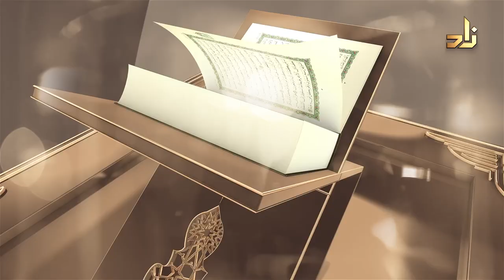La protection d’Allah || 1 Jour 1 Verset || Oustaz Eric Younous